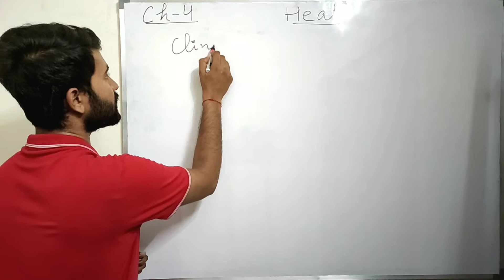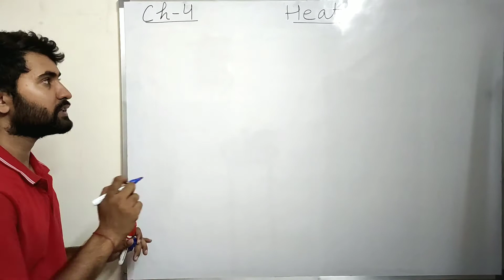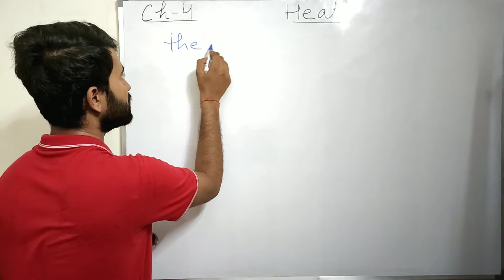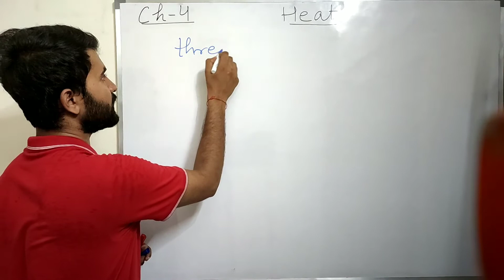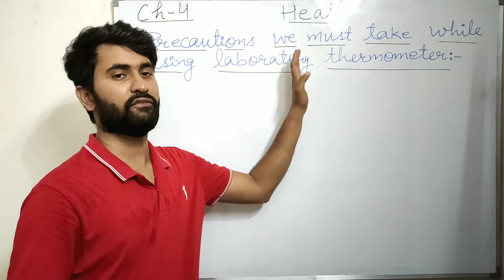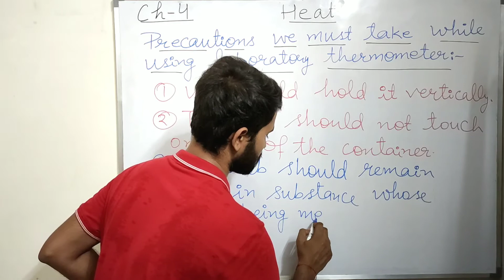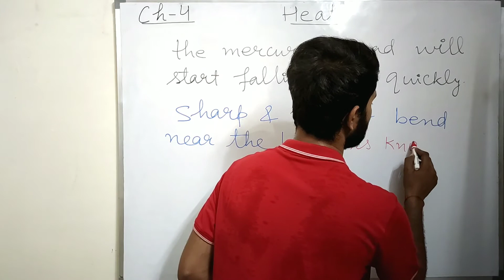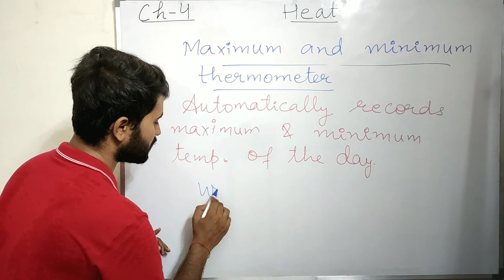Class 7 Chapter 4 Heat Part - 3